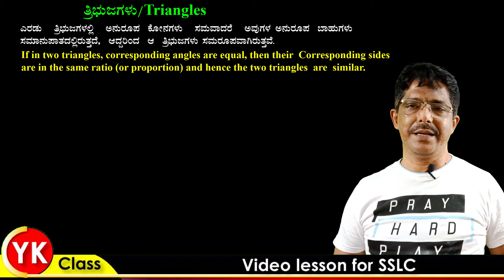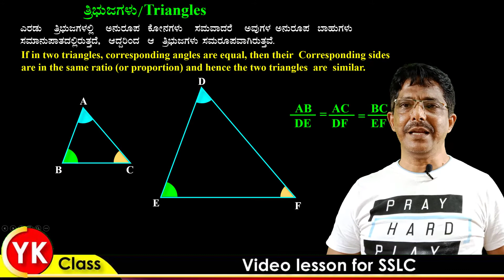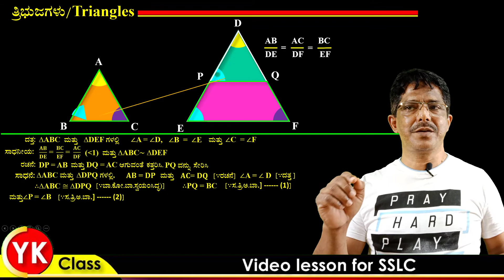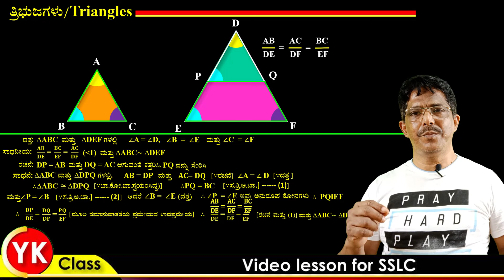AAA Criterion Theorem for Grade 10 Part 8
This is prepared for SSLC students who are studying in Karnataka and very useful for slow learners with simple explanations. This is educational based video you can use in your class room teachings.